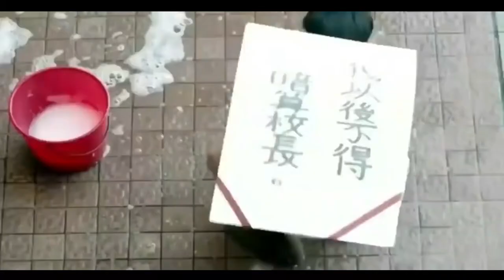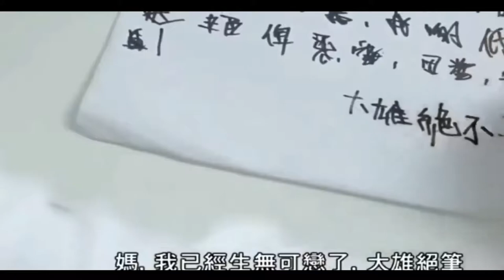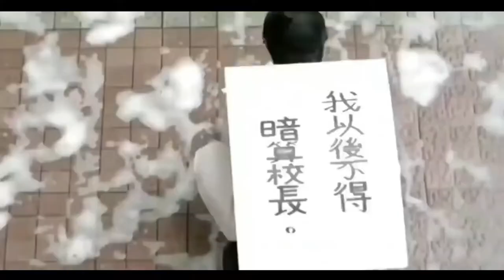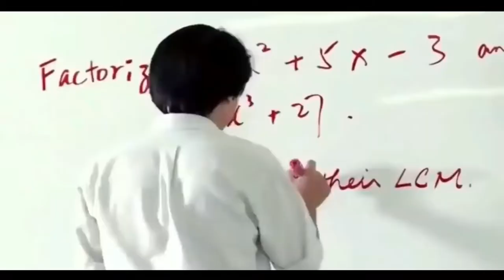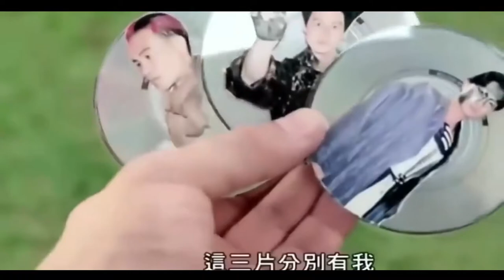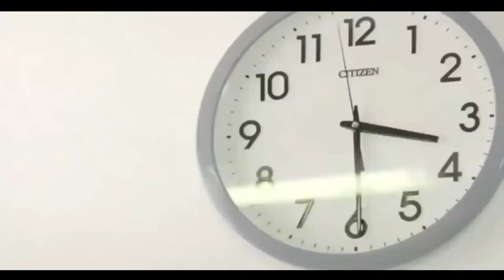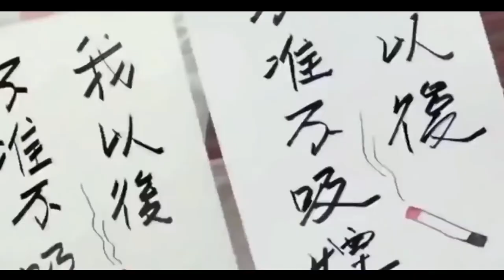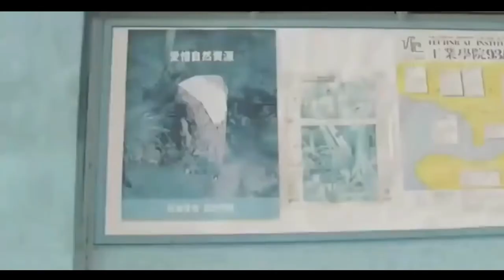រឿងចិននិយាយខ្មែរ2022ចេញថ្មី វ៉ៃគ្នាបាញ់សាហាវល្អមើលណាស់ តាំងពីដើមដល់ចប់